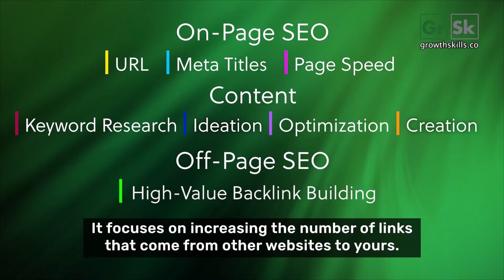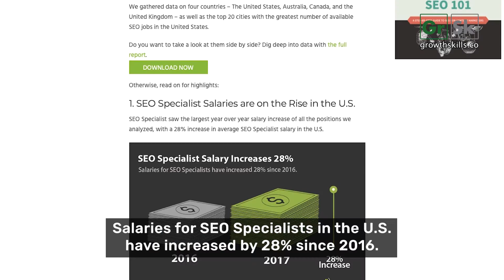Search Engine Optimization - Get a Brief Understanding of SEO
SEO, or search engine optimization, is the process of optimizing a website in such a way that it appears high in the organic search results returned by search engines like Google and Bing.

To make sure a website ranks well, SEOs focus on three areas:

On-Page SEO, Content and Off-Page SEO.

On-Page SEO focuses on optimizing technical elements of the page like URL, meta titles, page speed and more.

Content: Is the focus to ensure that the pages are targeting specific keywords, with multiple types of content and then expanding the amount of keywords a site targets using keyword research, content ideation, optimization and creation.

Off-Page SEO covers activities outside the website. It focuses on increasing the number of links that come from other websites to yours. Search engines perceive reputable links as an indicator of high-quality content and trust. The more high quality links your website has the easier it will be to rank for keywords.

Today, when 93% of traffic comes from search engines, SEO is extremely powerful (1):

SEO spend in the U.S. will grow from $65 billion in 2016 to $79 billion in 2020 (2);
66% of marketers claim that improving SEO is their top inbound marketing priority (3);
Salaries for SEO Specialists in the U.S. have increased by 28% since 2016 (4).
A strong SEO strategy helped TripAdvisor appear in top position for nearly every travel-related search.

TripAdvisor built a world class SEO and Content team that was focused on optimizing content to rank for valuable search terms. As a result they now have a market cap of $3Billion dollars and are a very successful company.